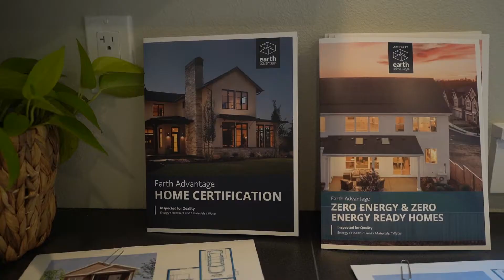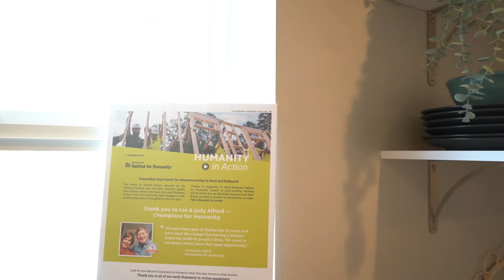Go Zero Tour 2021: Habitat for Humanity NW Cottages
Solar Oregon, Energy Trust of Oregon, and Sustainable Building Week are proud to present Habitat for Humanity NW Cottages in Bend, OR.